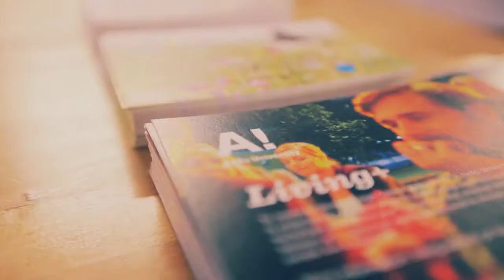Aalto University WDC2012 Launch 17.11.2011 @ Design Factory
Aalto University launched its official WDC 2012 programme 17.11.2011 at Design Factory.

Video by KLOK Creative Agency and Aalto University Communications 2011.